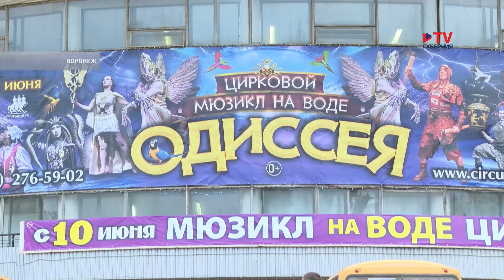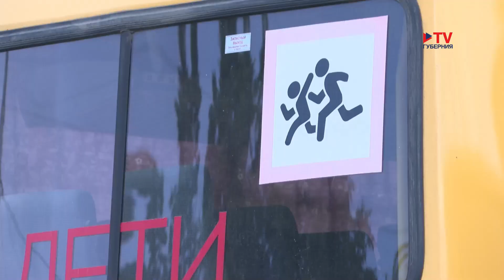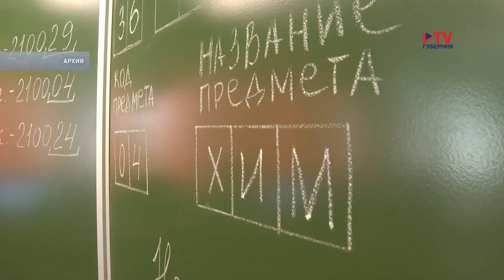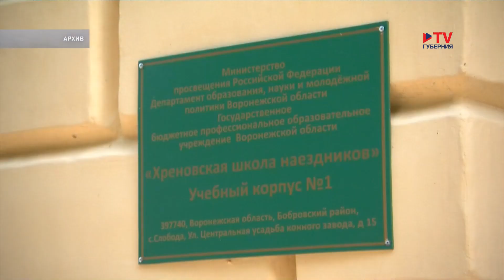Губернские новости 14.06.2023